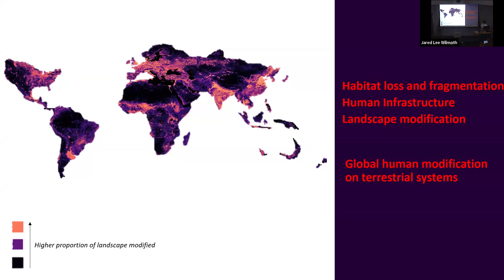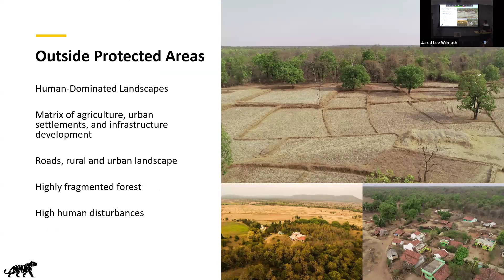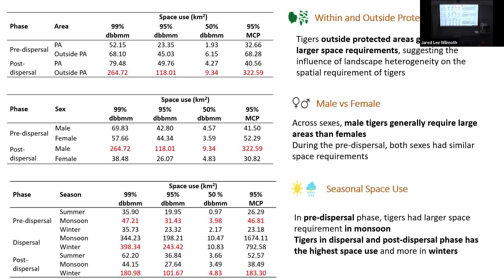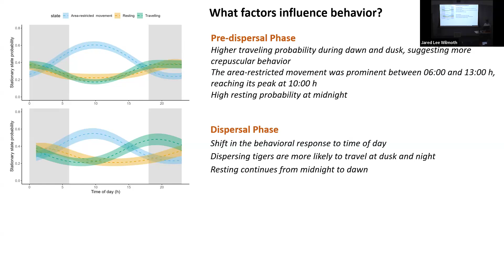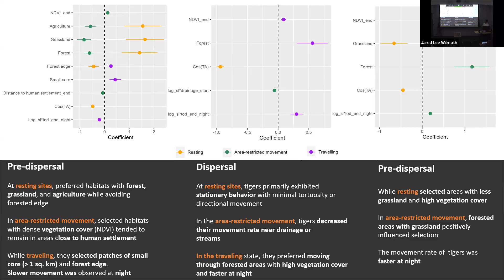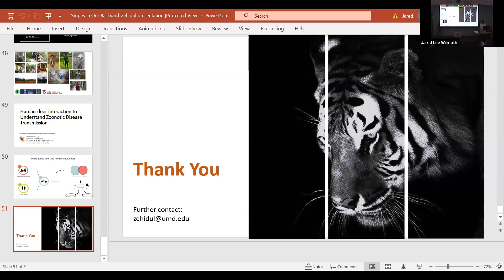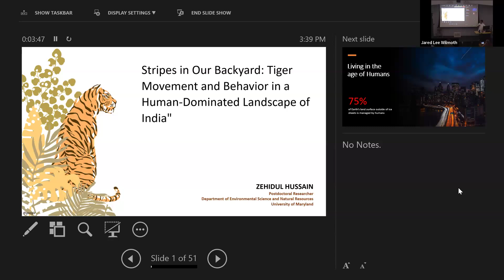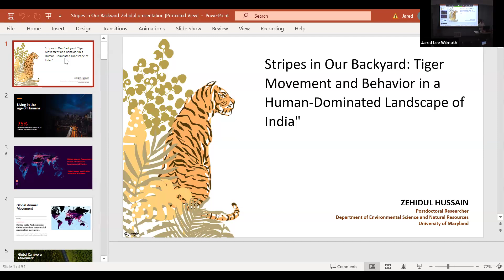09-11-2024 Zehidul Hussain: Tiger Movement and Behavior in Human-Dominated Landscape of India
Zehidul Hussain, ENST PostDoc presents, Stripes in Out Backyard: Tiger Movement and Behavior in a Human Dominated Landscape of India.